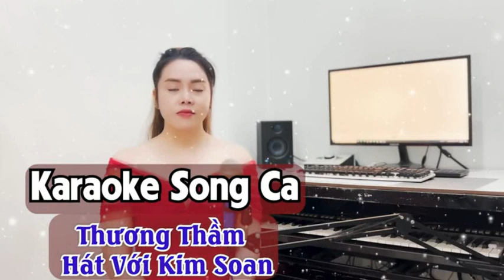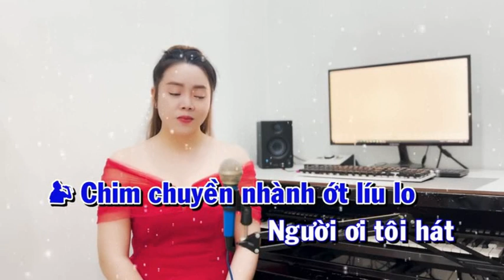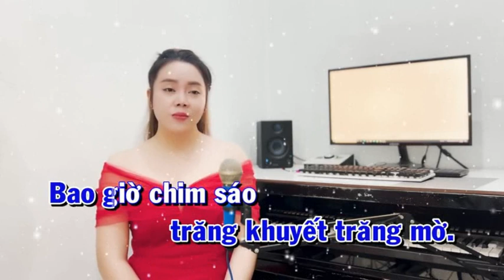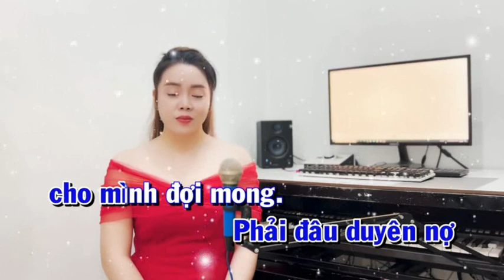Thương Thầm - KIM SOAN & HOÀNG VĂN